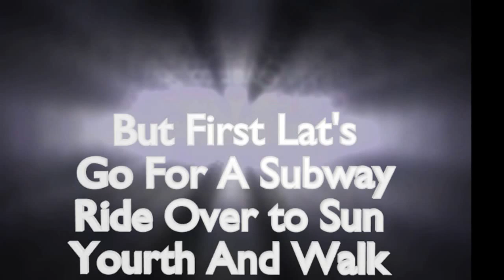Sun YYouth Model Trains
Model Trains at Sun Youth this past semptember 24. Come and check it out.